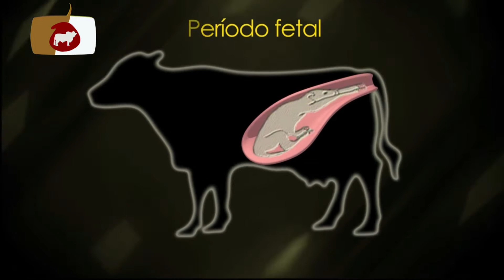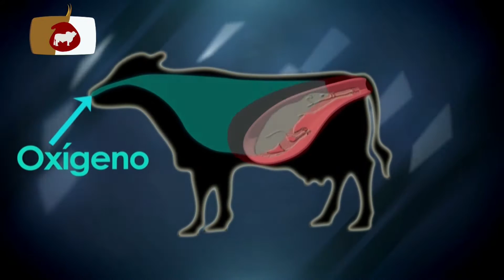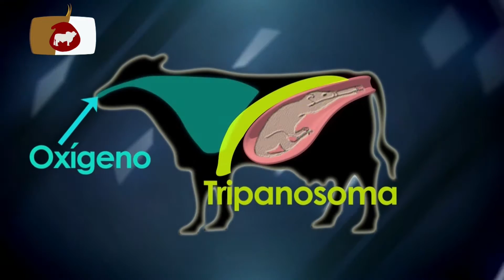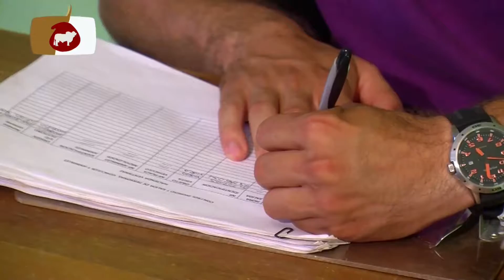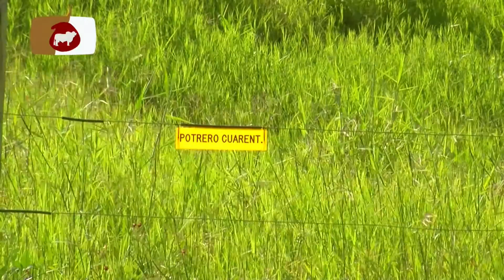Enfermedades Reproductivas en Ganado Bovino Parte 2- TvAgro por Juan Gonzalo Angel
Fuente